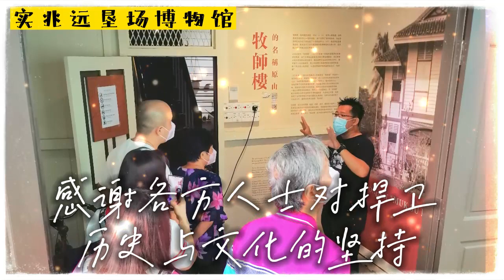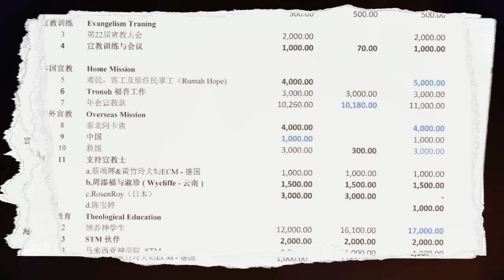第22届宣教大会 回顾短片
🌐 第二十二届宣教大会 🌐
讲员：张世杰牧师
主题：接棒前行

宣教讲座（公开聚会）
📅 日期：26/11 (六)
🕒 时间：8pm
⛪ 地点：宣道堂多元圣殿

宣教庆典（主日崇拜）
📅 日期：27/11 (日)
🕒 时间：10am